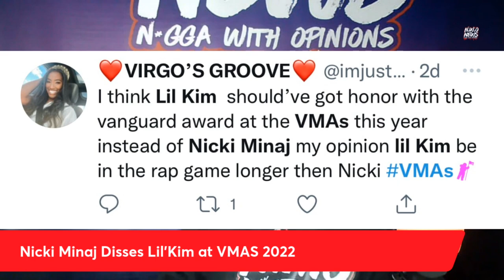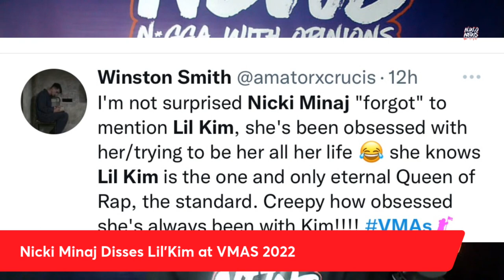Nicki Minaj diss Lil Kim at 2022 VMAS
Nicki Minaj thanked many of her rap peers and predecessors at the 2022 MTV Video Music Awards, but one name was noticeably missing from her acceptance speech. The Young Money superstar was honored with the Michael Jackson Video Vanguard Award at this year’s VMAs, which were held at New Jersey’s Prudential Center on Sunday night (August 28).While accepting the prestigious award, which recognizes “outstanding contributions” and “profound impact” on music video and popular culture, Nicki showed her gratitude to those who’ve influenced her artistry and helped propel her career. “I want to take a second to just say thank you to all the key people that inspired me, who I think inspired my flow: Lil Wayne, Foxy Brown, Lauryn Hill, JAY-Z, Slick Rick, Doug E. Fresh,” she said. “People who gave me huge opportunities that I’ll never forget: Kanye West, Beyoncé, Madonna, Mariah Carey, Eminem, Britney Spears, Rihanna.”

nicki minaj shades lil kim during vma video vandguard acceptance speech. Nicki Minaj disses lil kim during vma awards 2022